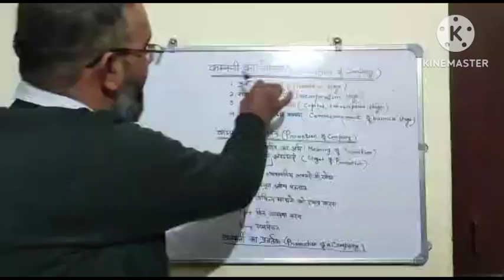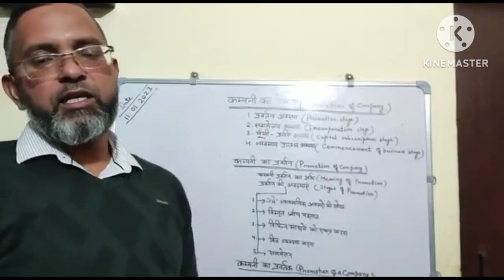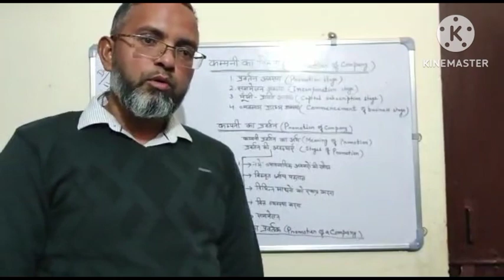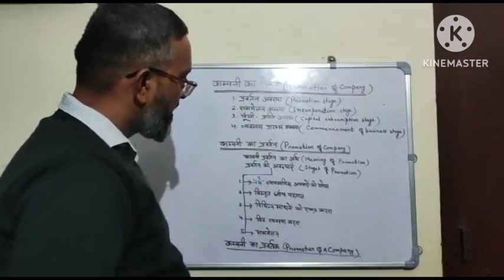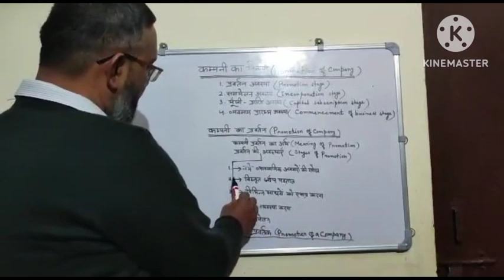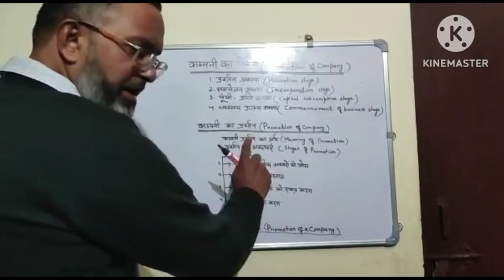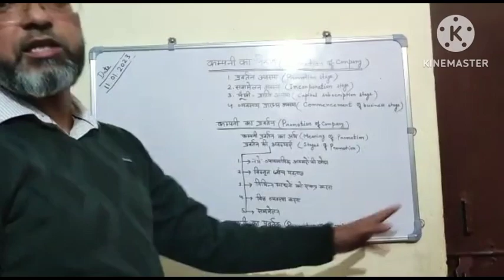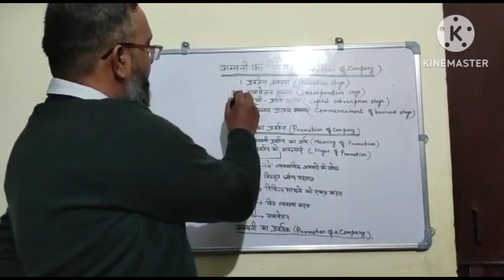Formation of company